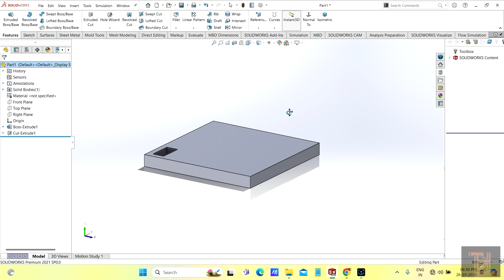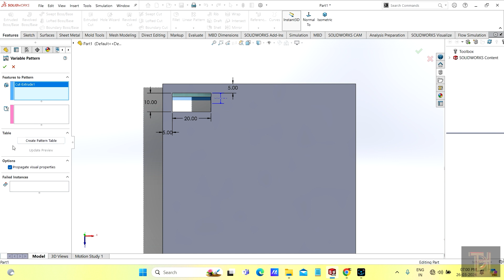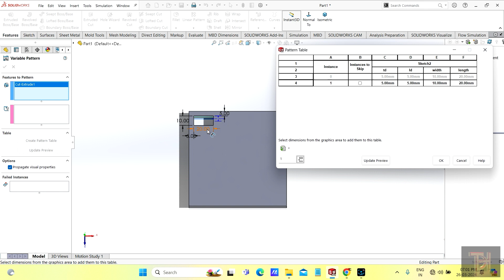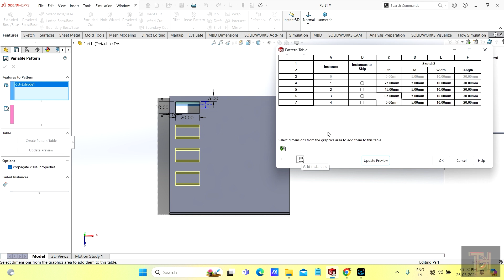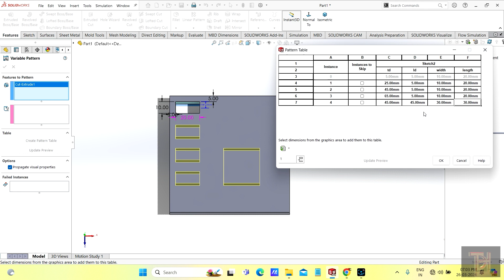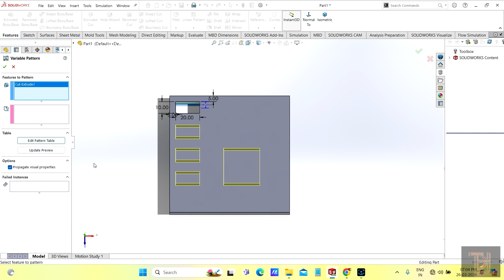Masternig Variable Pattern in Solidworks2021 | Solidworks full course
In SolidWorks, the Variable Pattern feature allows users to create patterns with varying dimensions or configurations. This feature is particularly useful when you need to create complex patterns that have changing dimensions or spacing. Here's a detailed guide on how to use the Variable Pattern feature in SolidWorks, along with its various uses:

Uses of Variable Pattern Feature:

Design Flexibility: Variable patterns offer more flexibility compared to regular patterns because you can specify different dimensions or configurations for each instance within the pattern.

Complex Geometry: Variable patterns are useful for creating patterns on surfaces with complex geometry where uniform patterns may not be applicable.

Parametric Modeling: Variable patterns allow you to leverage parametric modeling principles by linking dimensions or configurations to equations or design tables.

Optimization: In instances where you need to optimize a design by varying parameters, such as hole spacing, feature size, or pattern density, variable patterns can be highly beneficial.

Customization: Variable patterns enable customization of patterns based on specific design requirements or manufacturing constraints.

Procedure to Use Variable Pattern Feature:

Open SolidWorks: Launch SolidWorks and open the part or assembly file where you want to create the variable pattern.

Create the Feature to Pattern: Before using the Variable Pattern feature, create the feature or geometry you want to pattern. This could be a sketch, a feature, or a component.

Activate Variable Pattern Tool: Once your feature is ready, go to the "Insert" menu, then select "Pattern/Mirror"  "Variable Pattern."

Select Feature to Pattern: In the Variable Pattern PropertyManager, select the feature or geometry you want to pattern from the FeatureManager Design Tree.

Set Variable Parameters: Specify the parameters that will vary across instances of the pattern. These parameters can include dimensions, angles, distances, or any other relevant feature parameters.

Define Pattern Instances: Determine the number of instances and the spacing for the pattern. You can specify different values for each instance if needed.

Configure Variable Values: Configure the values for each instance of the pattern. You can input specific values, equations, or link to design tables for more complex configurations.

Preview and Adjust: SolidWorks will display a preview of the variable pattern based on the parameters you've set. Review the preview and make any necessary adjustments to ensure the pattern meets your design requirements.

Apply the Variable Pattern: Once satisfied with the preview, click "OK" to apply the variable pattern to your part or assembly.

Further Modifications: You can always go back and modify the variable pattern feature by editing its parameters or by double-clicking on the feature in the FeatureManager Design Tree.

By following these steps, you can effectively utilize the Variable Pattern feature in SolidWorks to create complex patterns with varying dimensions or configurations to suit your design needs.